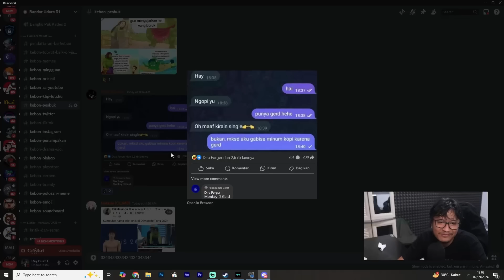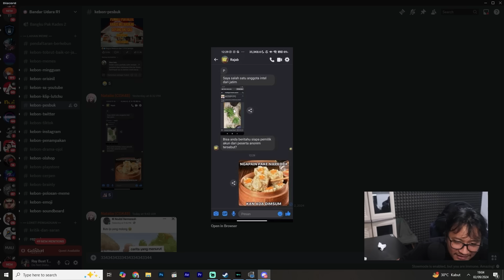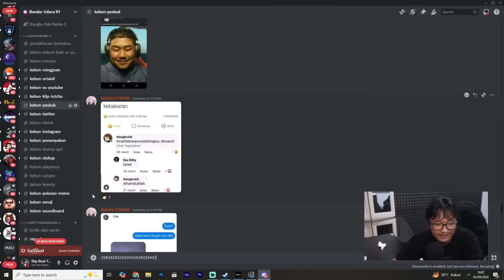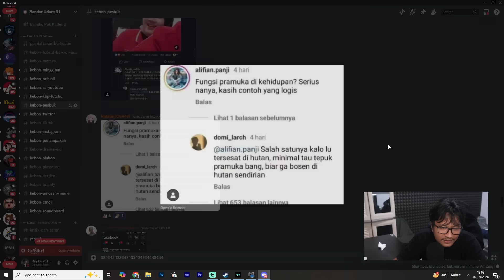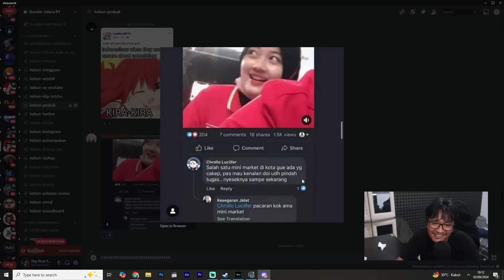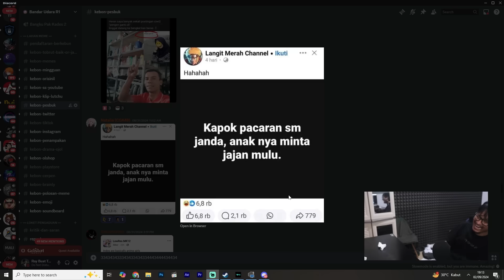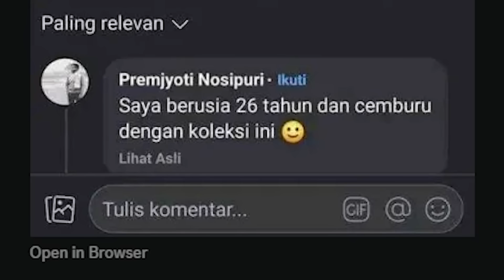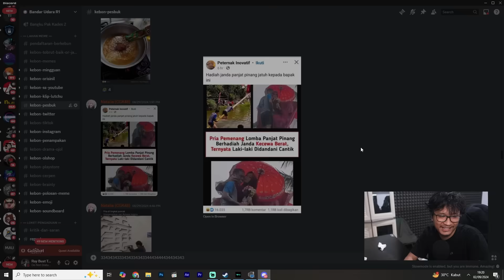AWKWKWKWK untung gw pake vivo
jadi gimana?